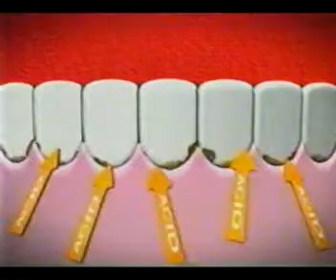Derren Brown Mind Control ad break 1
Adverts taken from a showing of Derren Brown Mind Control on Channel 4